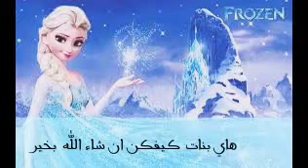شوفو هذا الفديو كتييير مهم